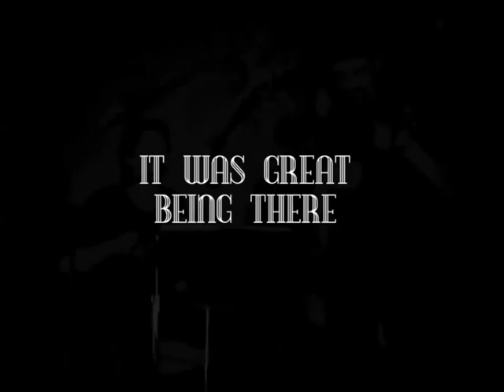FUN2 : tukedomoon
Tukedomoon at the Nantes Ukulele Feast. 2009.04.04